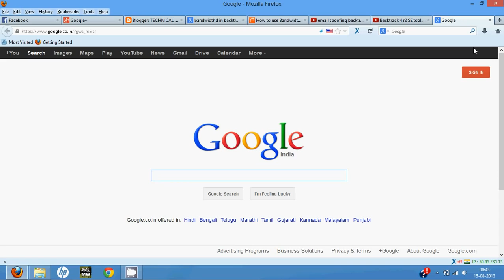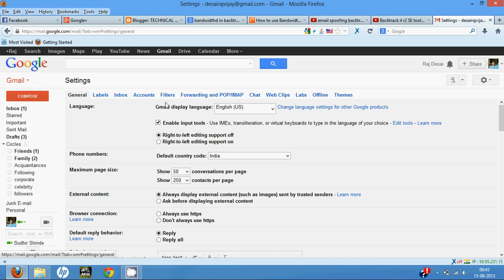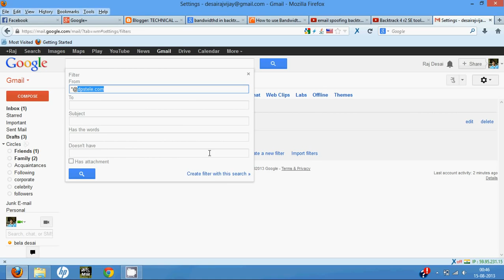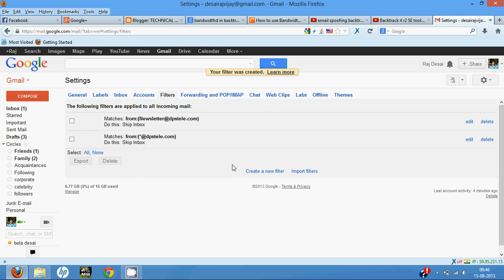How to block the unwanted mail from gmail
How to block the unwanted mail from gmail and block domain ...here its easily to block and block notification..